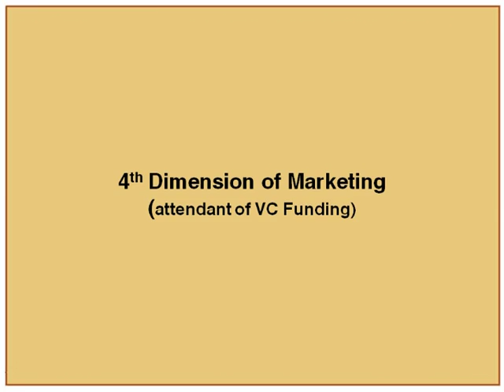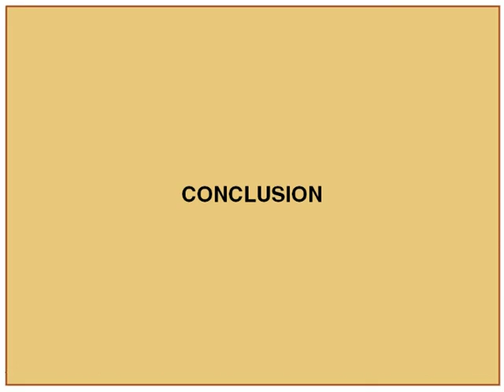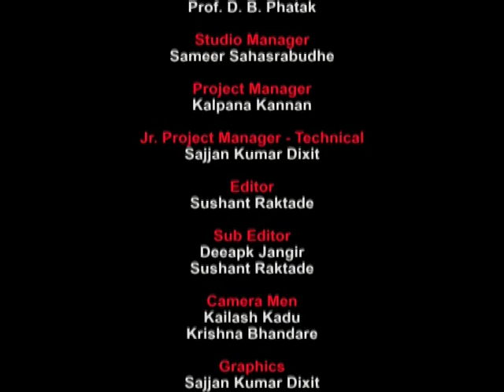MM L1 Need for Marketing Mantra